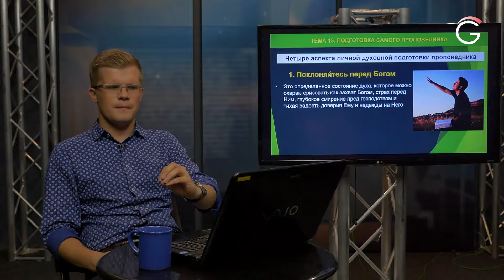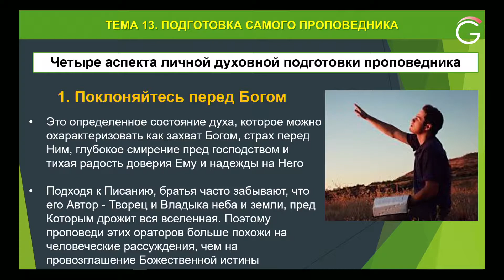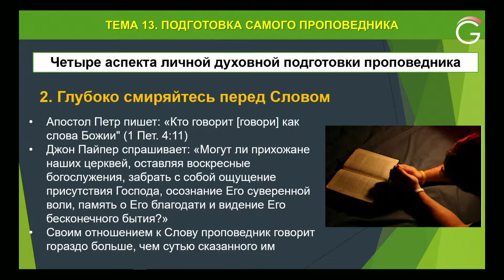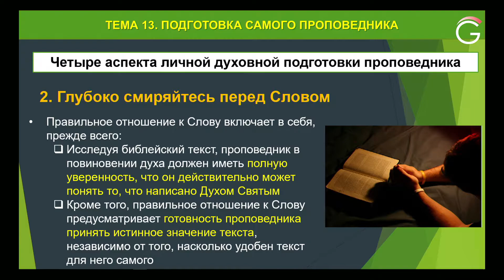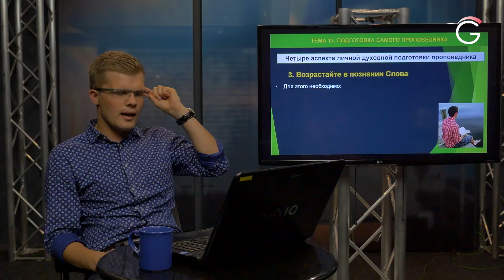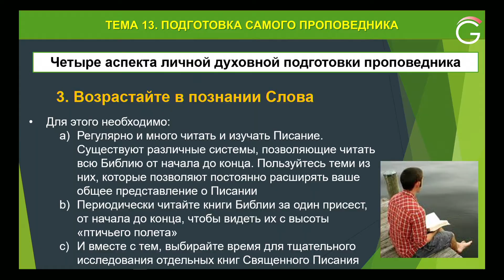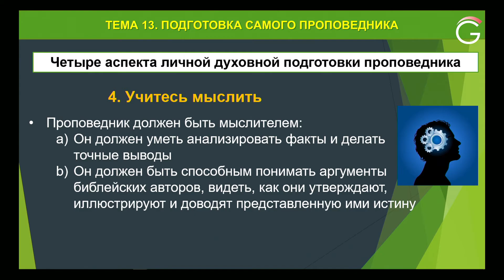Андрей Ходорчук - Гомилетика №13 "Подготовка самого проповедника"